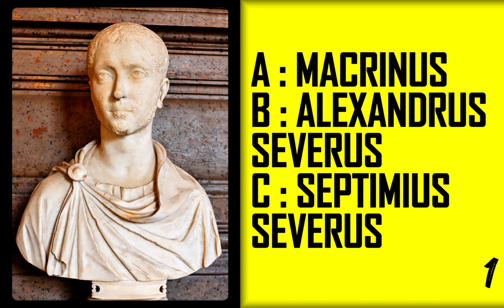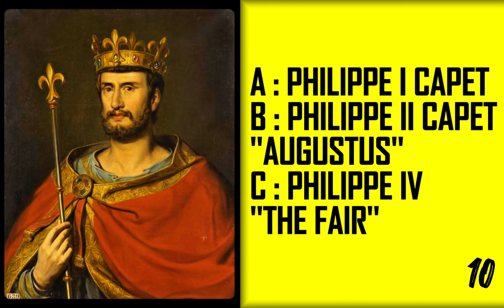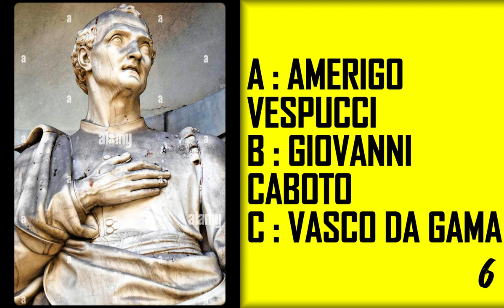332 - Guess the historical figures EP.8 Mixed Difficulty History Quiz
Images taken from the following sites
Wikipedia, treccani